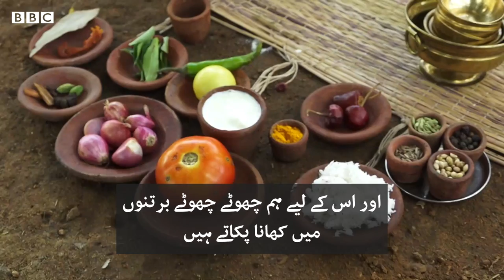Tiny Foods: South Indian woman who cooks food in small vessels - BBCURDU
جنوبی انڈیا سے تعلق رکھنے والی ولارماتھی اور رام کمار ’دا ٹائنی فوڈز‘ کے نام سے ایک کوکنگ چینل چلاتے ہیں۔ آئیے آپ کو دکھاتے ہیں کہ وہ کیسے چھوٹے چھوٹے برتنوں میں روایتی کھانا بنا لیتے ہیں۔